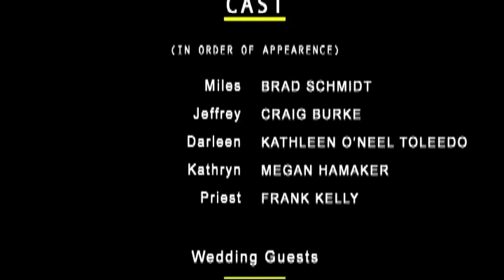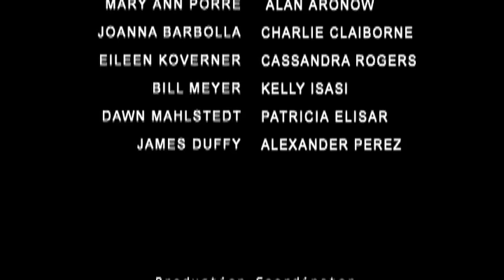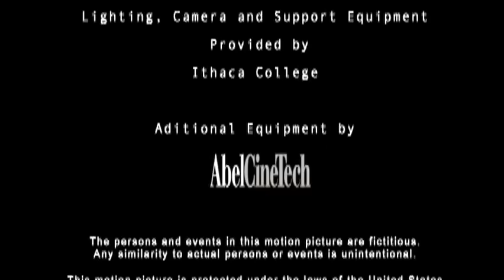Gay Movie (HD)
Jeffery is gay man caught in the middle. When he brings his gay boyfriend home for his sister's wedding, his mother's homophobia and  Miles are Loose Cannons at one another.  This movie is about love and acceptance against all odds.  One of the best Gay teen movies on youtube!  If you want to see a free gay movie with a happy ending this is your movie gay gratis!